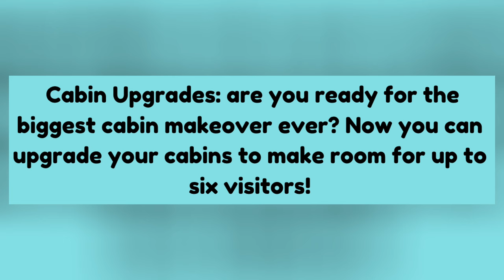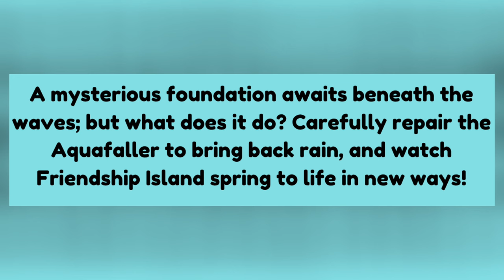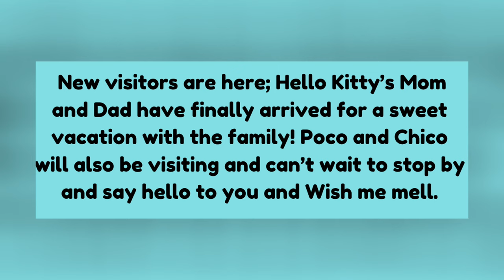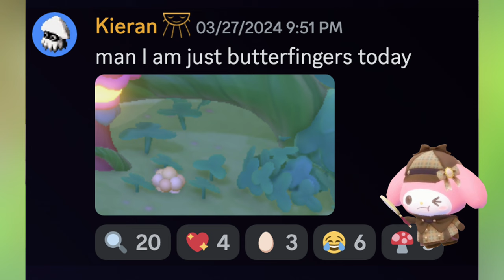1.6 UPDATE SNEAK PEAK & THEORIES | CABINS & CASTLES?! 🏰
The 1.6 update is going to be MASSIVE! I am so excited! What do you think? 🏰

0:00-0:35 Introduction
0:35-3:34 Reading Update Notes
3:35-6:22 Trailer Breakdown

6:25-13:58 Original Update Video
6:25-7:01 Introduction (for this vid)
7:02-8:14 Flower breeding bug
8:15-9:34 Puzzle Room Sneak Peak
9:35-10:21 Cabin Predictions
10:21-12:31 Misc. Speculations
12:31-13:55 Unhinged Theories